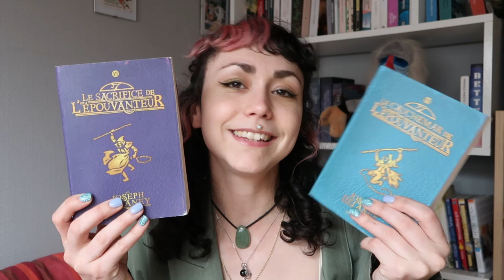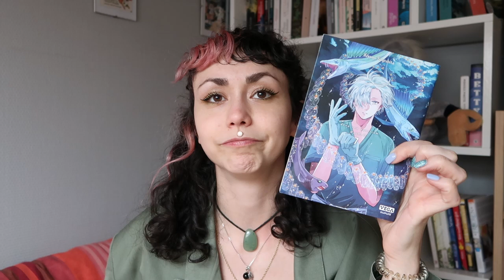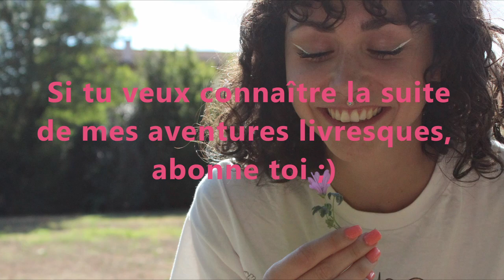MINI BOOKHAUUUUL - Mon journal de lecture #12 {vlog}